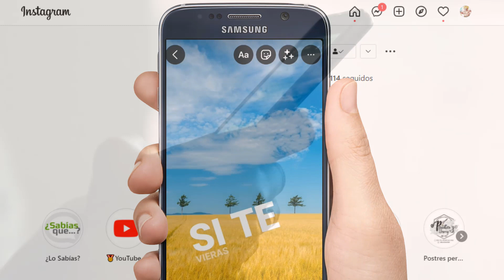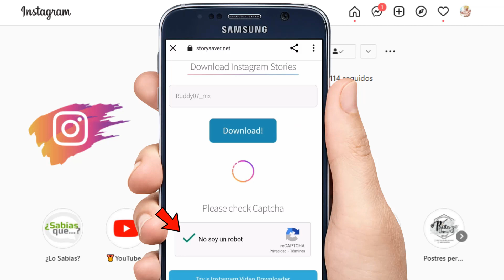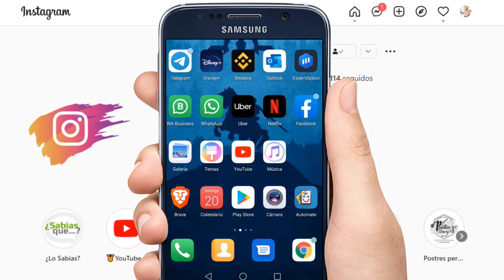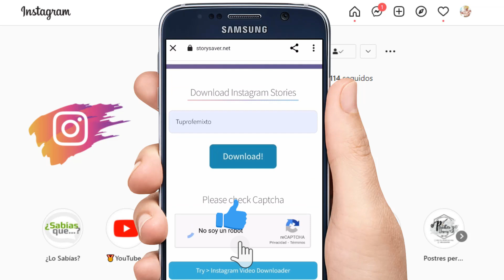Cómo GUARDAR tus Historias INSTAGRAM con música y ponerlas en WhatsApp